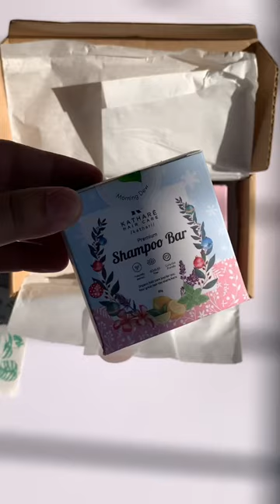Shampoo and Conditioner Bars | Eco-Friendly Hair Care for a Sustainable Future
Looking for a more eco-friendly and sustainable way to care for your hair? Try shampoo and conditioner bars! In this video, we'll be sharing with you our favorite shampoo and conditioner bars that are not only good for the planet, but also great for your hair.

We'll be showing you how to use shampoo and conditioner bars, as well as their benefits, including their natural ingredients, plastic-free packaging, and long-lasting formula. We'll also give you some tips on how to choose the best shampoo and conditioner bars for your hair type and preferences.

If you're looking to reduce your carbon footprint and transition to a more sustainable hair care routine, don't miss this chance to discover the best shampoo and conditioner bars on the market. Watch this video now and join the eco-friendly hair care movement!